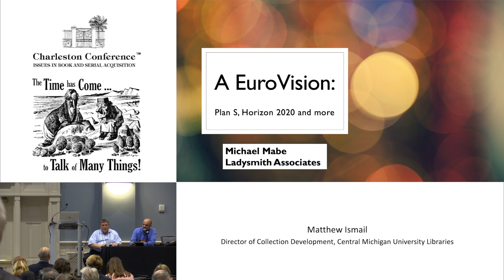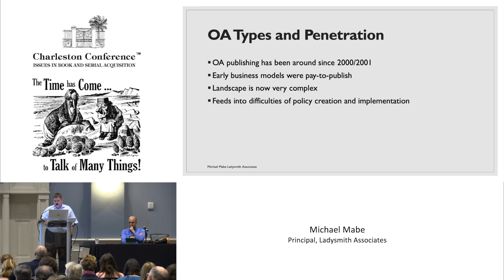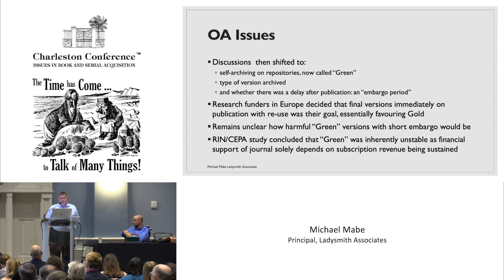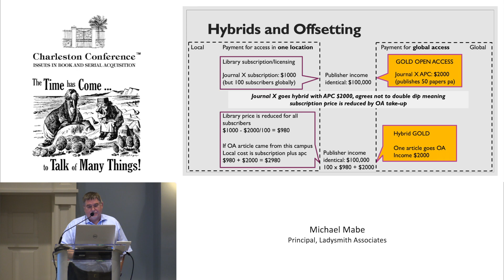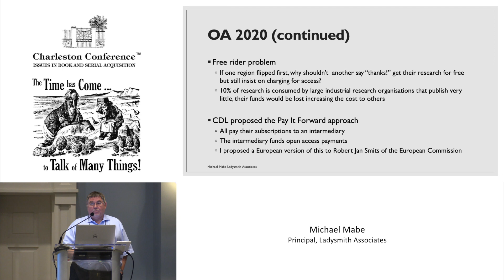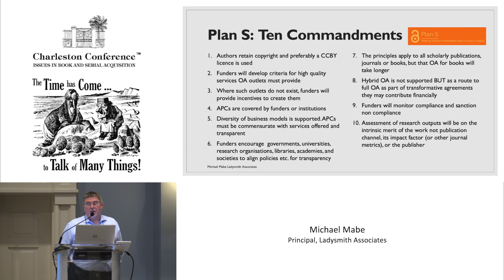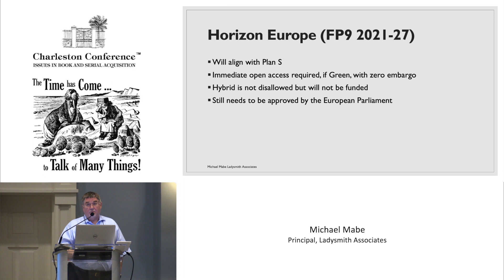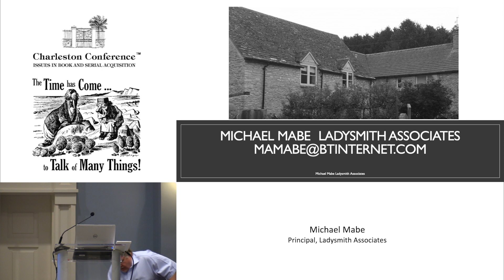A EuroVision: Plan S, Horizon Europe and More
Newly retired as of October 31, 2019, Michael Mabe will speak about Plan S and what to expect down the road from the EU. Michael will speak as an industry expert rather than as the voice of STM so put on your listening caps!